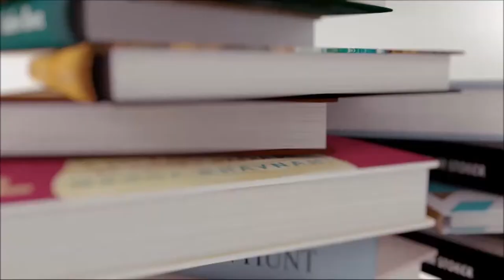Hot Jimmy Burritos | Vlogmas 2016 - Day 17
Welcome to my Dad's cooking show... you're all welcome.